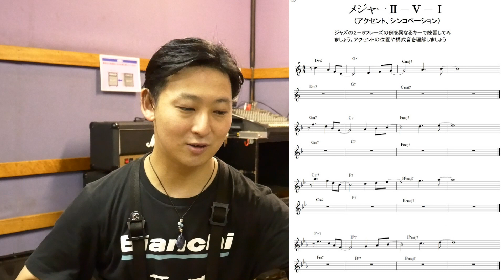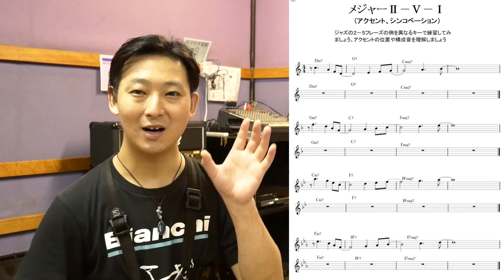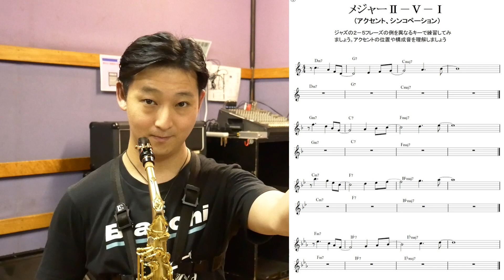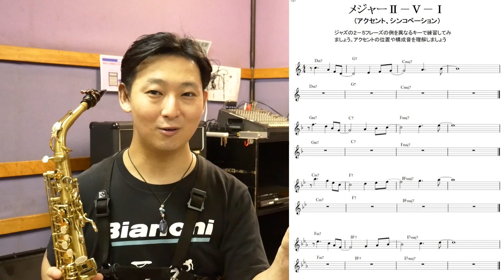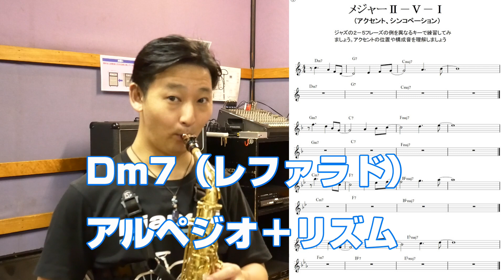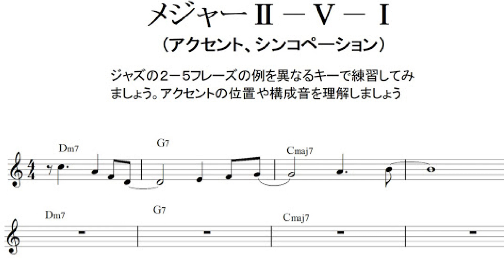【アルペジオ編】アルトサックスで簡単ジャズフレーズⅡ‐Ⅴ‐Ⅰ